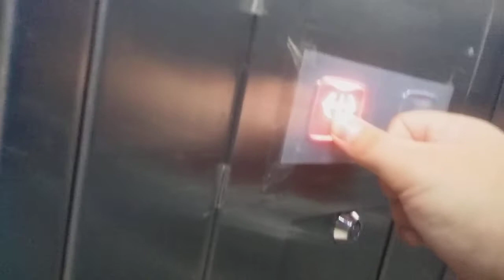경기도 남양주시 호평동 이마트 LG산전 엘리베이터 탑사기